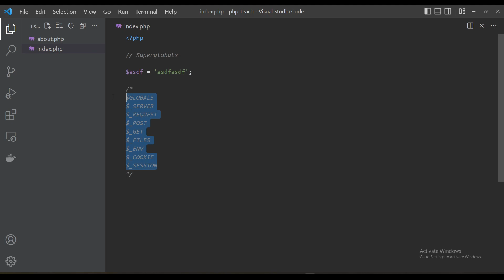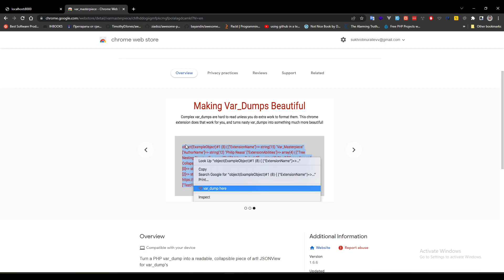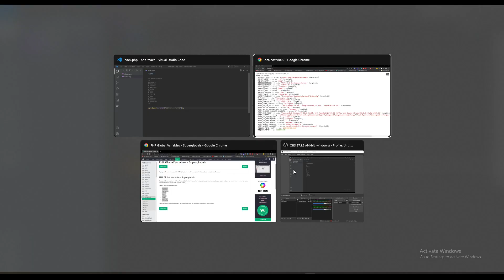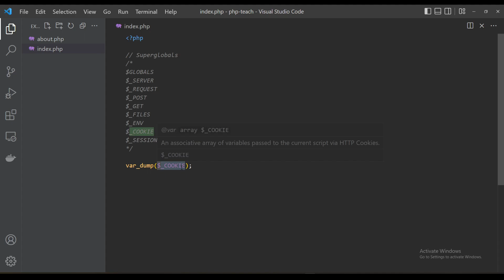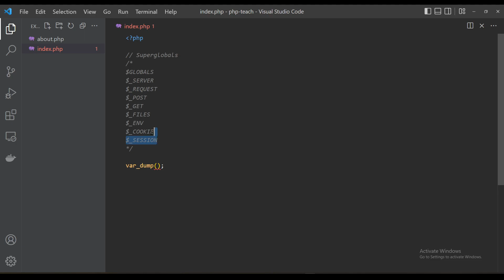18. PHP Supergloballar. Superglobals. | PHP dasturlash tili o'rganish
PHP Supergloballar. Superglobals.
Ushbu kursda PHP dasturlash tilini to'liq o'rganamiz.
PHP (PHP: Hypertext Preprocessor — „gipermatnli protsessor“) — skript tili (dasturlash tili) boʻlib, web serverda oʻzgaruvchan HTML fayllarini yaratishda qoʻllaniladi. 1994-yilda kanadalik dasturchi Rasmus Lerdorf tomonidan yaratilgan. Hozirgi kunda deyarli barcha hosting-provayderlar mazkur tilni qoʻllab-quvvatlaydi. Odatda, PHP maʼlumotlar bazasi bilan ishlatiladi.